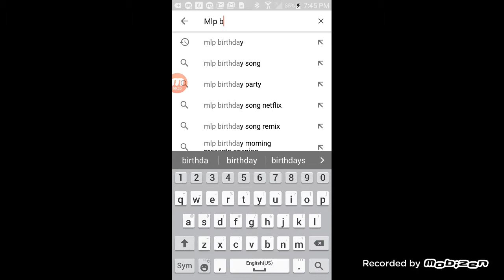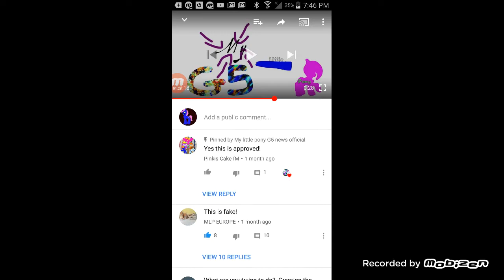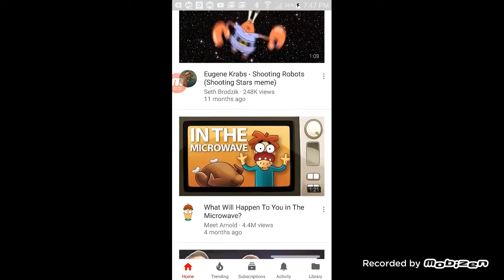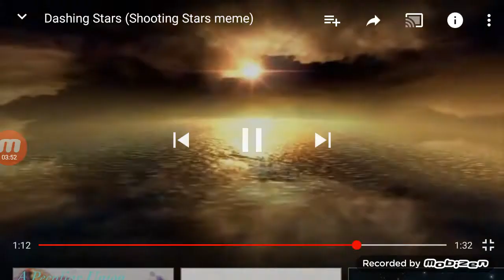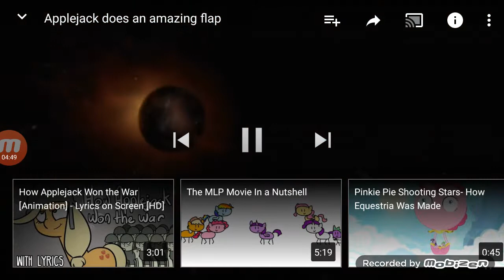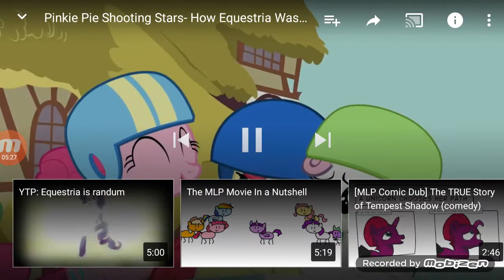IT'S ME B DAY!!ft.reaction video